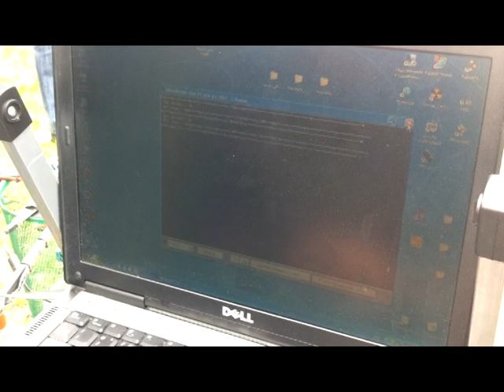2TH DIY DRONES CAMP KIYV (sport flying and fun)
DIY DRONES CAMP KIYV (sport flying and fun)
April,2011.
Ukrainian drones pilots and aerial camera (aerial photo and video) AP photographers going to impart experience of multi-rotor platforms for FPV (first person view) flying, and AP (aerial photography).